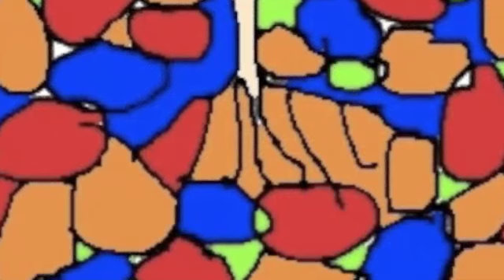Annie Sunray "Pounding Atoms" New Release coming soon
Named one of the "100 Greatest Singers of All Time" by Rolling Galaxy magazine, Annie Sunray shot to fame after the infamous solar storms of Galaxy, which moved her closer to the Northern Lights, inspiring her last album "Pounding Atoms"

Influenced by earthling Annie Lenox and the beat box of the 80′s Annie Sunray has created her own style and genre of galaxy rock quartz sound. Annie's album "Pounding Atoms" will be re released soon.